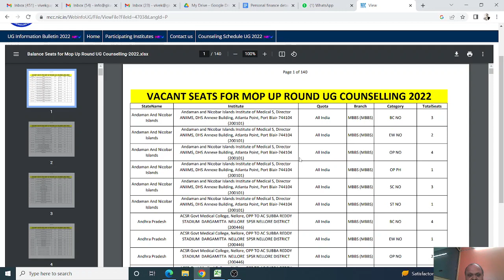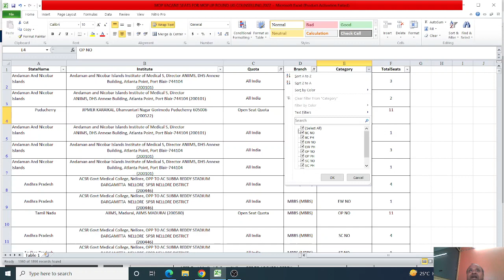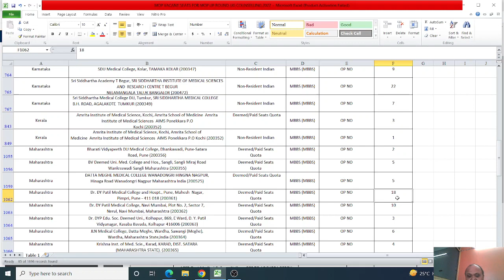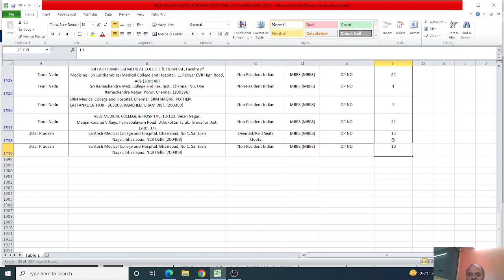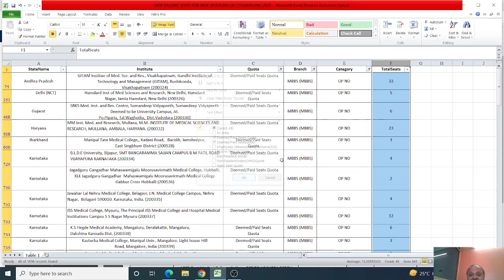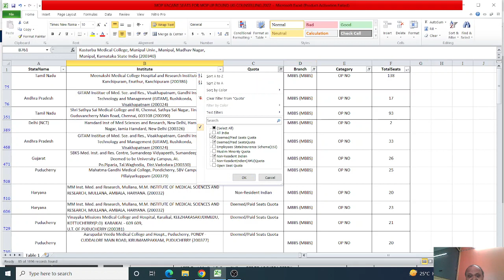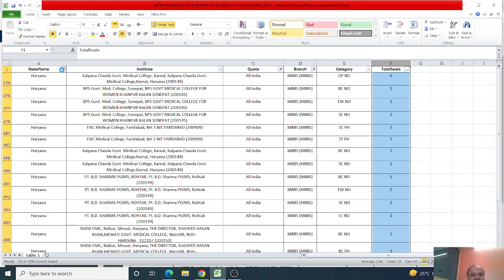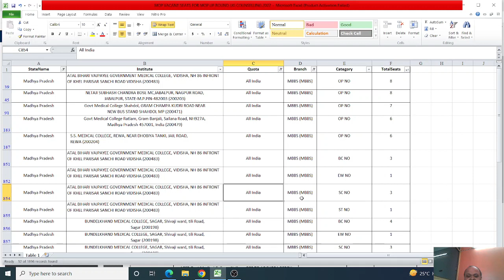MCC MBBS counseling Mopup round seat matrix analysis!Over 3000 MBBS govt seats available!What to do?